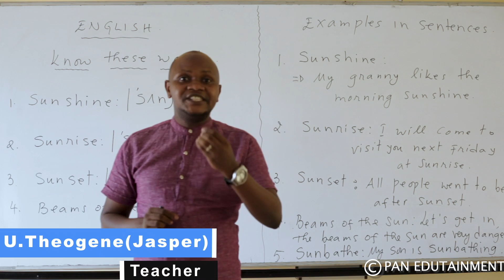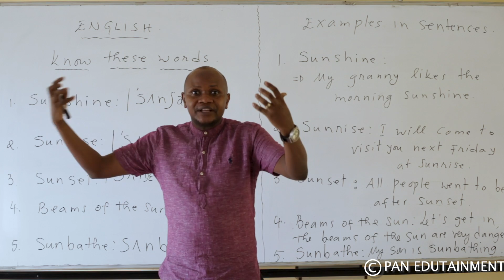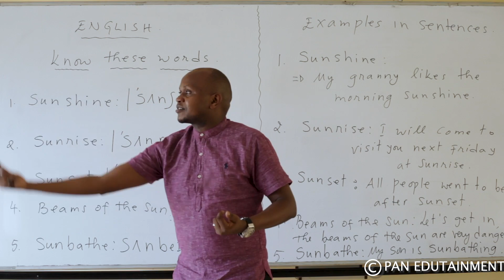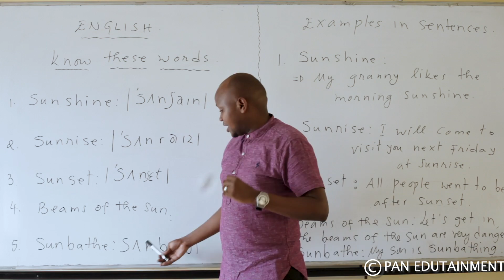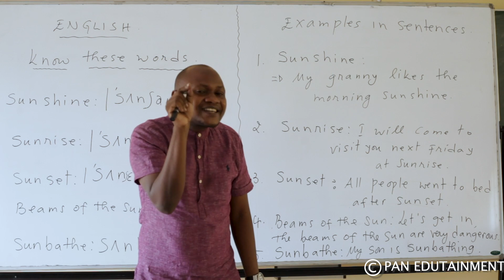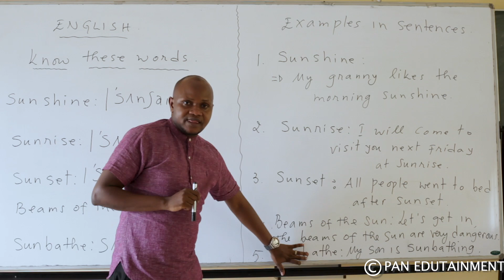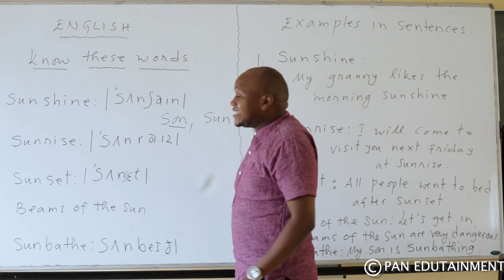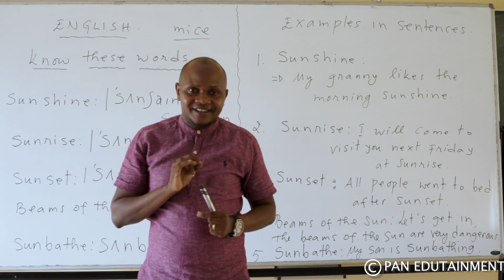Aka kanya menya aya magambo, " sunshine, sunrise, sunset, beams of the sun and sunbathe.